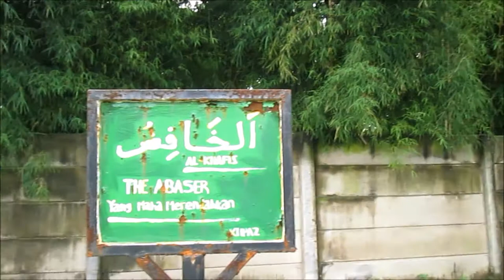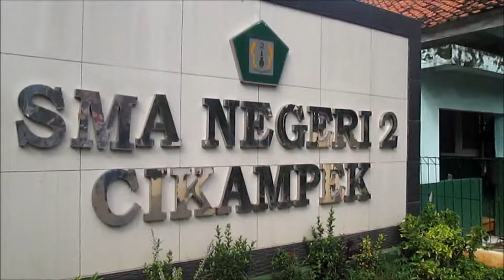Sejarah Pendudukan Jepang di Indonesia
Sejarah Pendudukan Jepang di Indonesia. Dalam sejarah Indonesia, Indonesia pernah di jajah Jepang. Jepang merebut Indonesia setelah perang singkat mengalahkan Belanda.  Jepang berusaha mendapatkan dukungan dari rakyat  Indonesia dan berusaha membentuk lembaga-lembaga pendukung dengan memasukan orang -orang Indonesia. Lembaga buatan Jepang ini dibentuk bertujuan menggerakan semua potensi Indonesia untuk membantu Jepang memenangkan perang melawan sekutu.
Sejarah pendudukan Jepang di Indonesia kelas XI
Masa Pendudukan Jepang di Indonesia
Penjajahan Jepang
Politik pendudukan Jepang di Indonesia